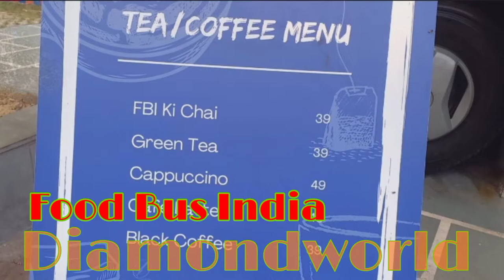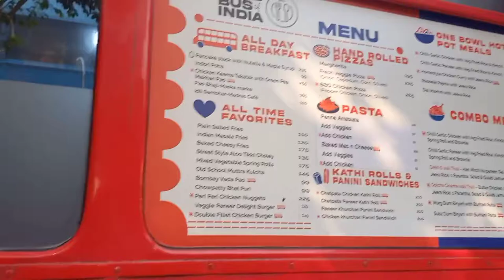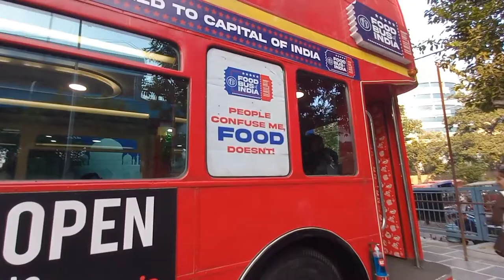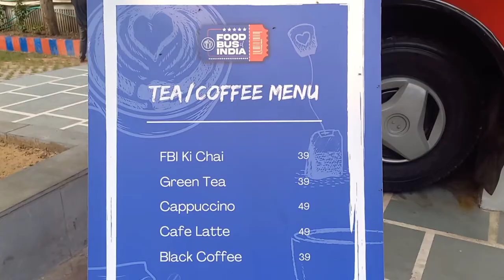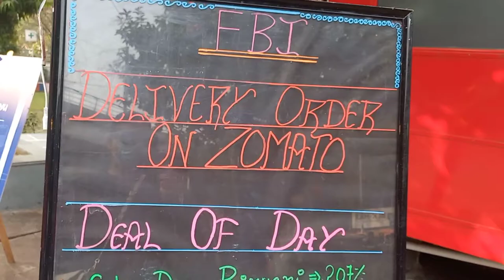First Time In India | Walking Tour Vlog Rajendra place 26.11.2021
Walking Tour Vlog. Food Bus Of India | Double Decker Moving Restaurant | Rajendra place 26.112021